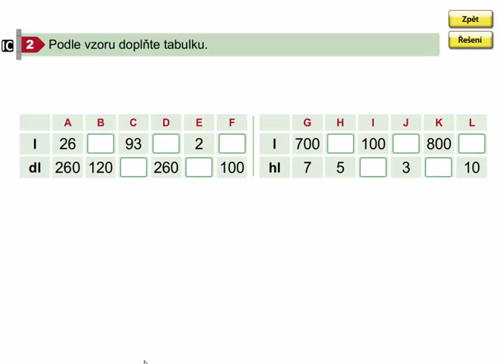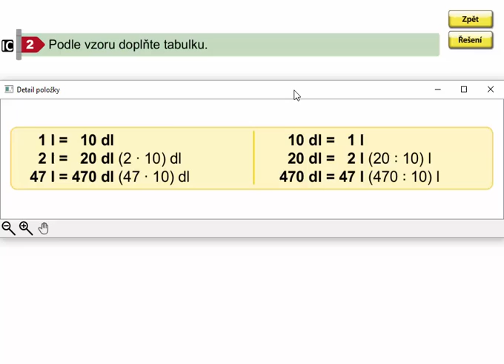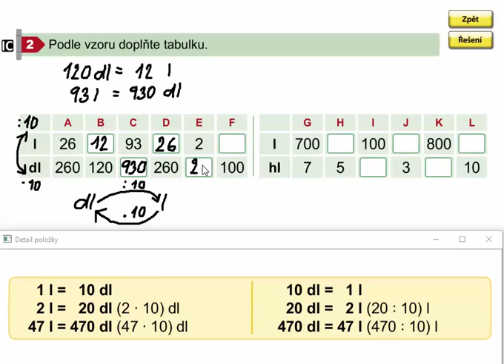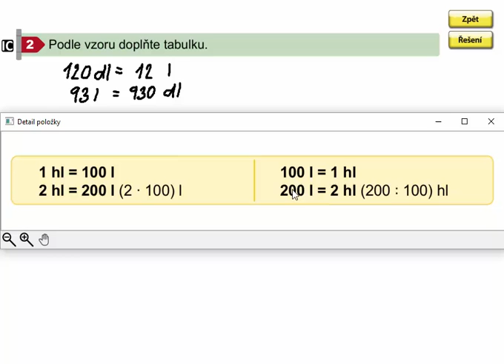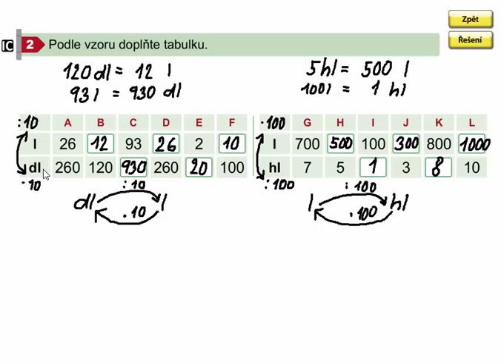Základní převody jednotek objeme (dl, l, hl; procvičování) , Matýskova mat. 8. díl, str. 52, cv. 2